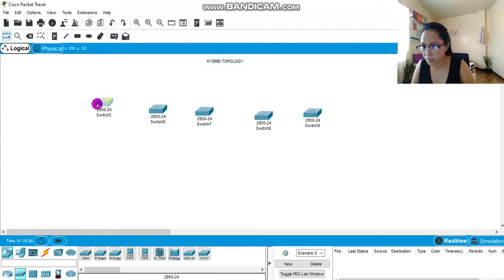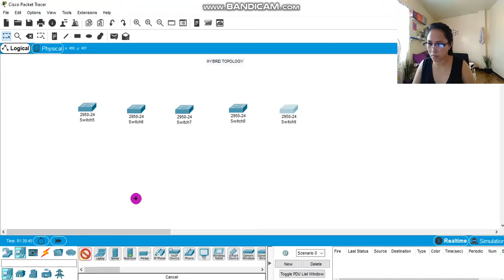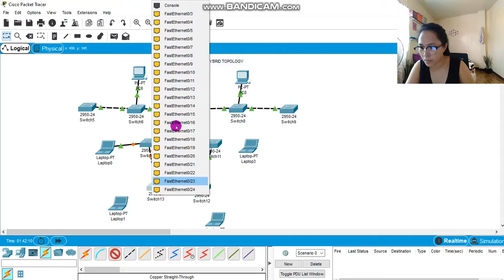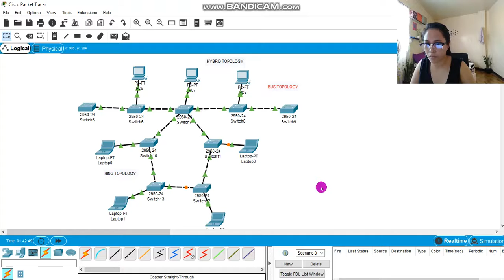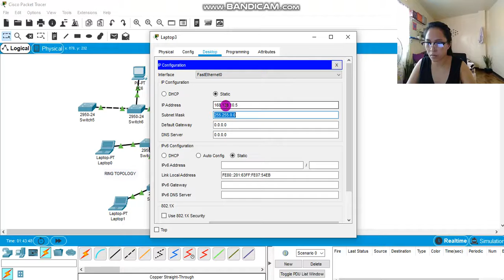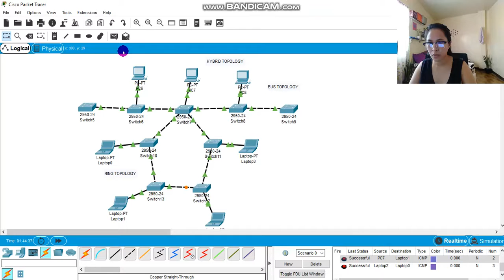HYBRID TOPOLOGY | AMAOED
LaboratoryExercise | Hybrid Topology | AMAOED